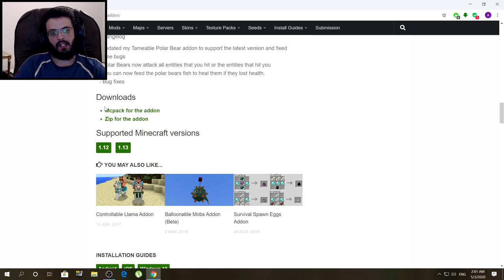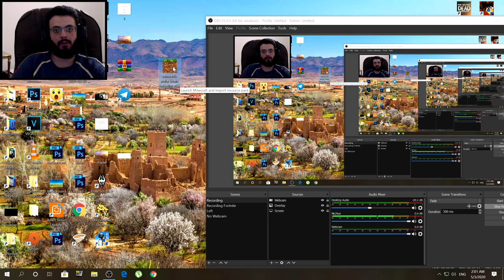Minecraft: How to Tame a Polar Bear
a quick tutorial showing in minecraft how to tame a polar bear just in case you want a lovely bear as a pet then I will show you how to tame polar bear in minecraft so you could have a new white massive bear as a protector in your dangerous adventures